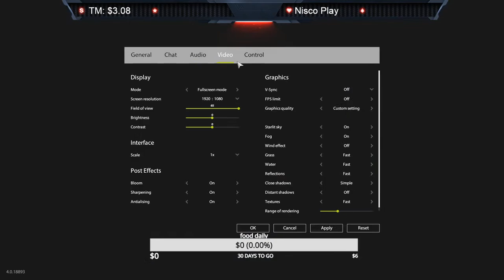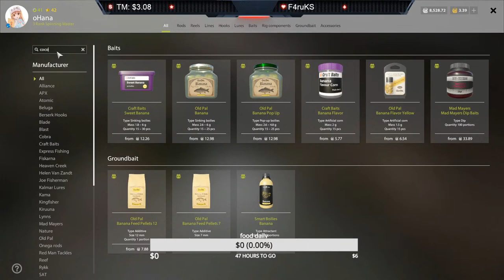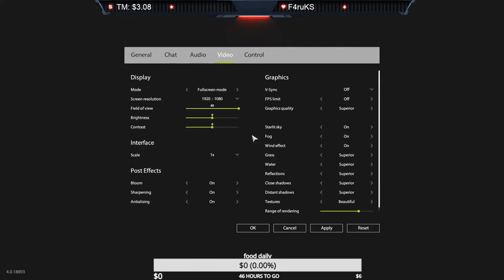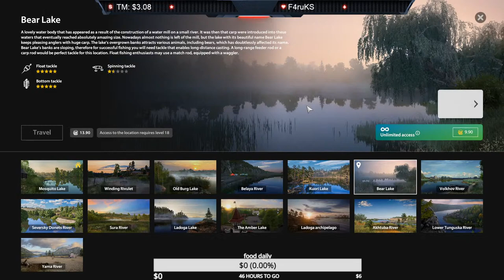Chill day find silver for venga :)